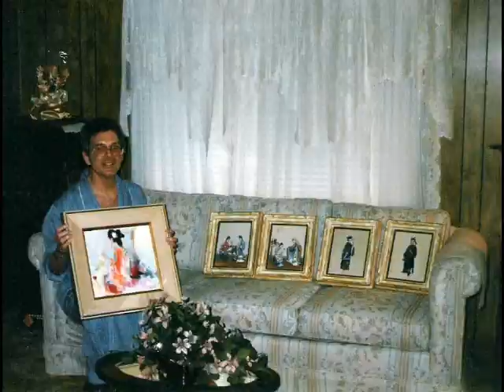Jeff Turner #3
Jeff Turner singing Evergreen